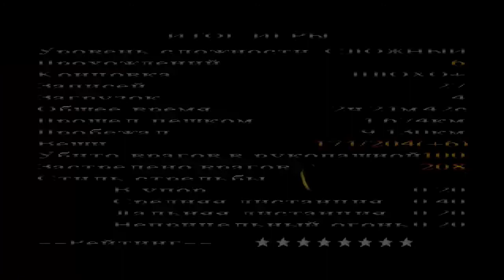Silent Hill - Финальная битва №7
Silent Hill  — компьютерная игра в жанре survival horror, давшая начало одноимённой серии видеоигр.
В Silent Hill используется вид от третьего лица, а все локации выполнены в трёхмерной графике. Чтобы скрыть графические недостатки, обусловленные техническими ограничениями PlayStation, разработчики использовали «эффект тумана» (впоследствии туман стал главной отличительной чертой мира Сайлент Хилл). В отличие от более ранних игр жанра survival horror, в которых главные герои были, как правило, с боевой подготовкой, персонаж Silent Hill — обычный человек.
Действие игры происходит в одноимённом вымышленном американском городе. Сюжет разворачивается вокруг писателя Гарри Мэйсона, который ищет в Сайлент Хилле свою пропавшую приёмную дочь Шерил. В городе он обнаруживает религиозный культ, пытающийся провести ритуал с целью возрождения божества, которому этот культ поклоняется. В игре присутствует пять разных концовок, включая одну шуточную.

В игре присутствует 5 концовок. Именно в этом прохождении я буду совершать различные действия, которые в дальнейшем приведут меня к  концовке: BAD+